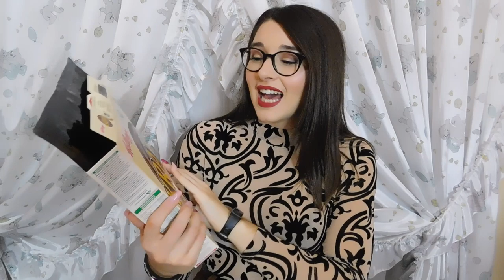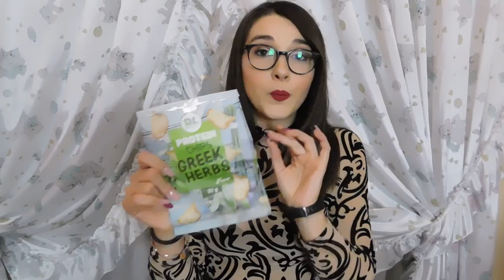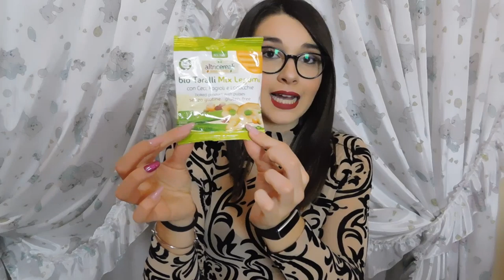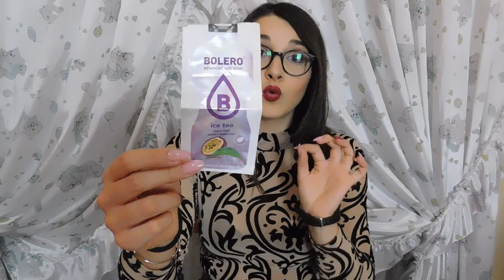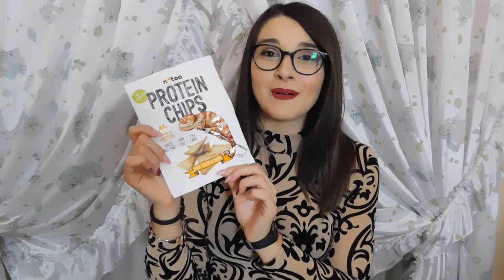TANTISSIMI PRODOTTI FINITI 🤮😻| PROTEIN BAR, OATMEAL...| GA